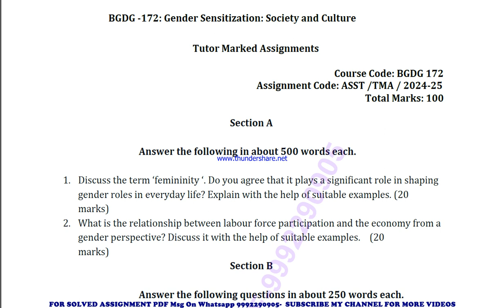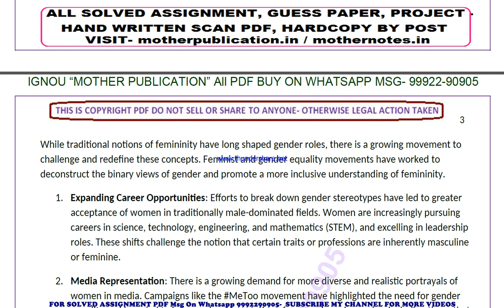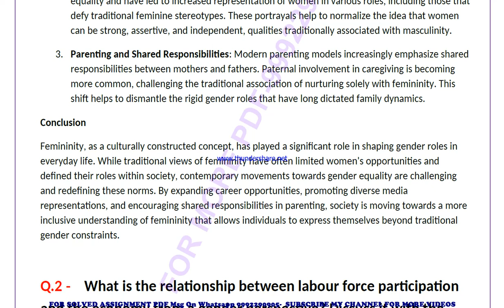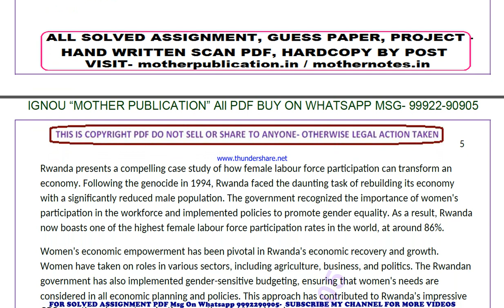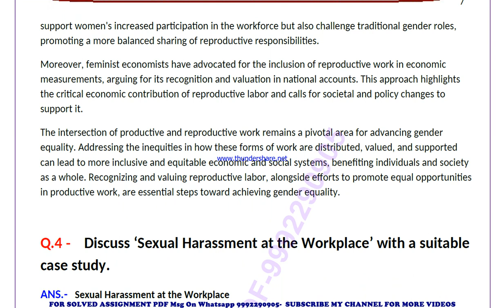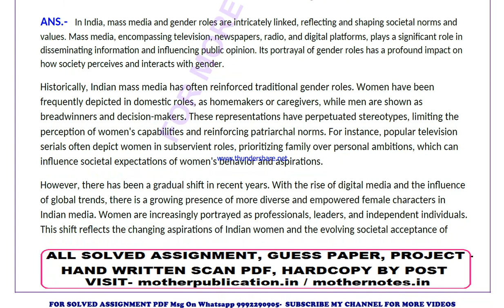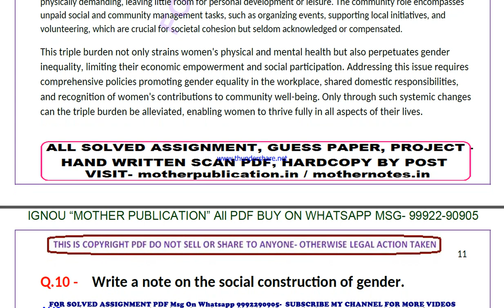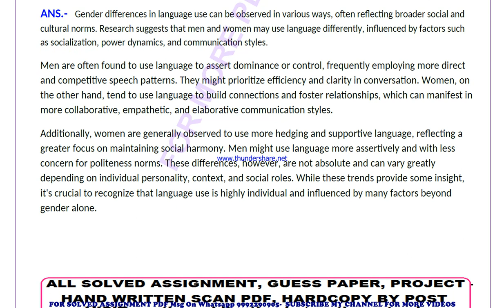bgdg 172 solved assignment 2024-25 | bgdg 172 solved assignment in english 2025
price-
bag-30rs

 ignou solved assignment bgdg 172,
bgdg 172 solved assignment in english,
 bgdg 172 ignou assignment 2024-25,
  bgdg 172 solved assignment 2024-25,
 ignou bgdg 172 solved assignment free,
  solved assignment ignou 2024-25 bgdg 172,
 solved assignment of bgdg 172,
 bgdg 172 ignou solved assignment kaise download kare,
 ignou solved assignment 2024-25 bgdg 172,
ignou bgdg 172 solved assignment,
ignou bgdg 172 solved assignment 2024-25 in english,
ignou bgdg 172 solved assignment in english,
ignou bgdg 172 ignou assignment 2024-25 solved,
ignou bgdg 172 solved assignment 2024-25,
ignou ignou bgdg 172 solved assignment free,
ignou bgdg 172 solved assignment ignou 2024-25,
solved assignment ignou 2024-25 ignou bgdg 172,
bgdg 172 solved assignment ignou exam preparation ignou exam
bgdg 172 exam how to study for ignou,
exam bgdg 172 exam preparation preparation for,
gnou exams bgdg 172,
 ignou bgdg 172 exam preparation,